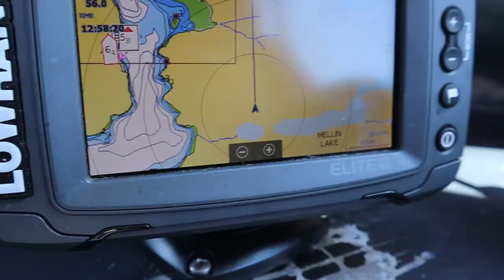Rapids & Seals & Eagles, Oh My! | July 5, 2020